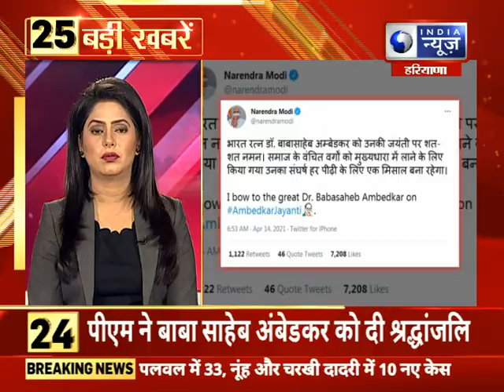Top 25 दिन की बड़ी खबरे 14 अप्रैल 2021 India News Haryana